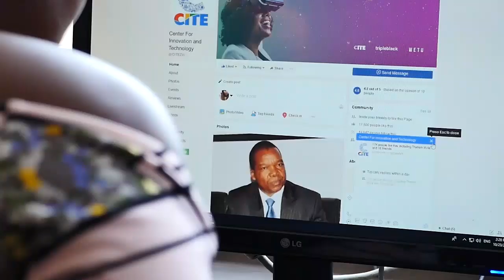The Breakfast Club with Zenzele Ndebele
The National Peace and Reconciliation Commission (NPRC) this week held a stakeholder`s meeting on the Entumbane clashes between ZPRA and ZANLA forces. On 11 February 1981, violent clashes broke out between ZPRA and ZANLA guerrillas in the high density suburb.